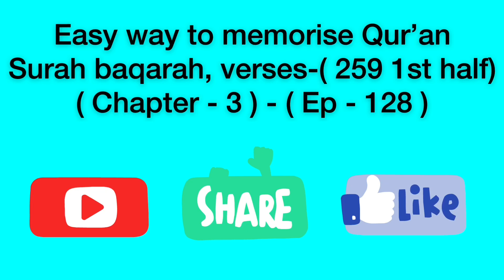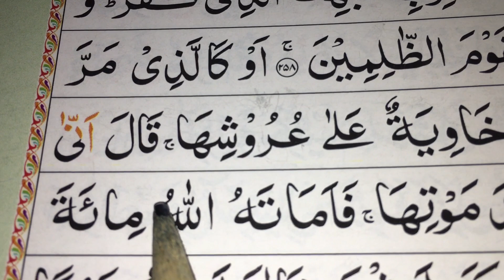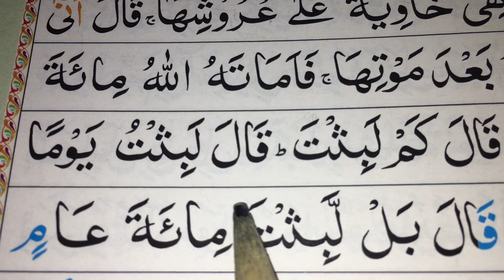Ep-(128) Easy# way to memorise Qur’an/ surah baqara, verses (259 1st half)